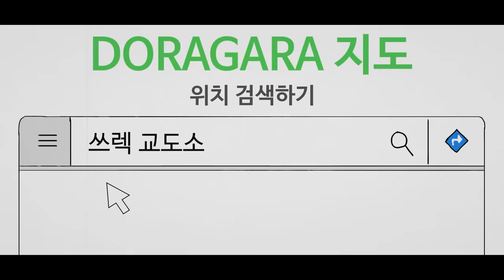옆집에 살인마가 있다! [총몇명 스토리2]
총몇명 스튜디오 - 총몇명, MOVE혁, 연어, 노독자, 돼곰, Belli, 센, Jin